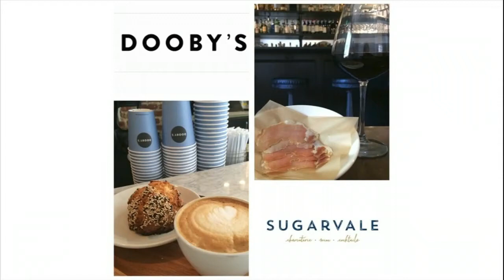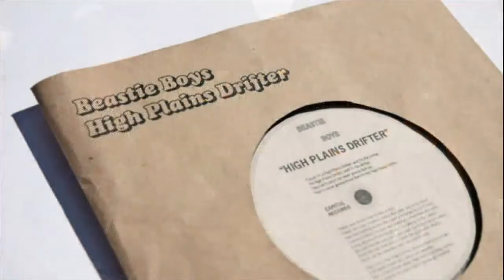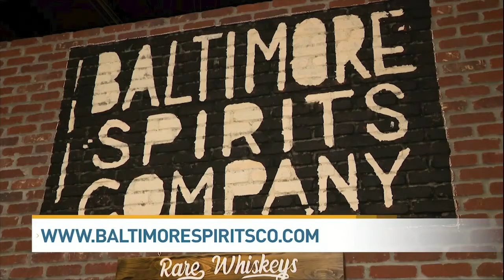BMore Eats & Drink: Sugarvale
Order up a drink at an intimate cocktail bar in Mount Vernon. BMore Lifestyle takes you on a tour of Sugarvale.